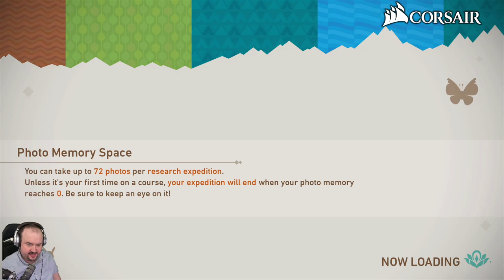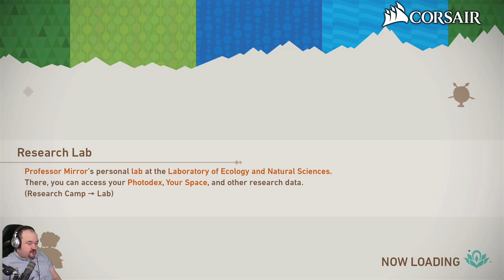Let's Play New Pokemon Snap - Part 1 - Switch Gameplay